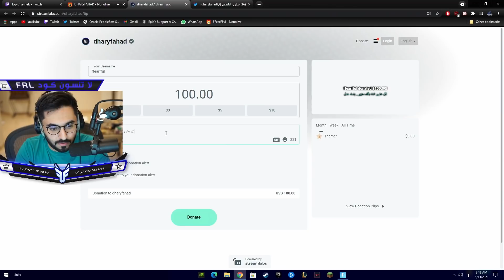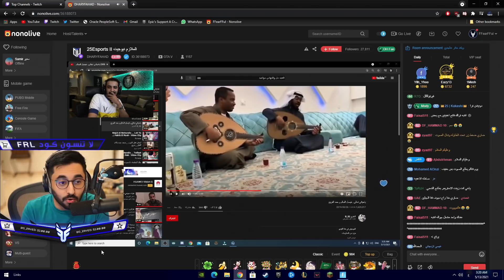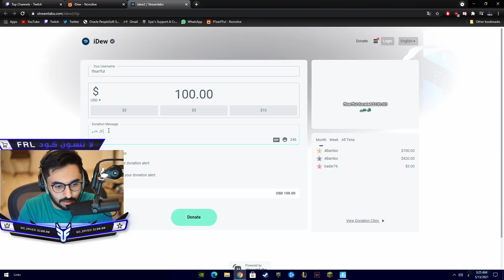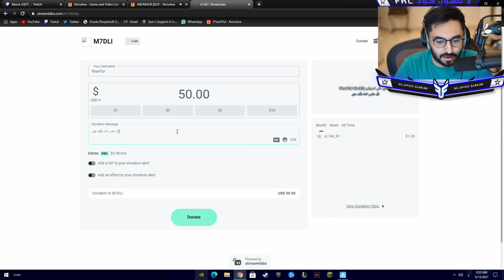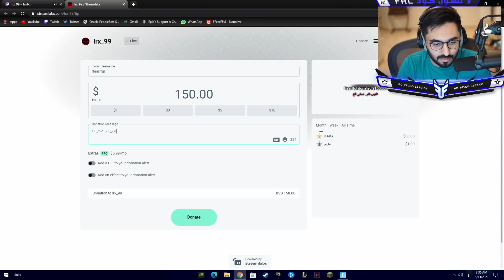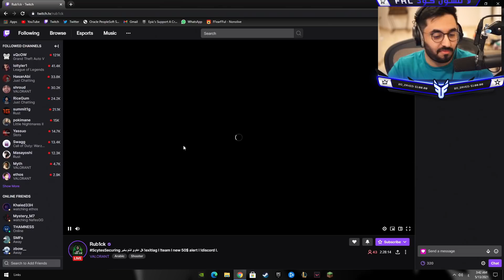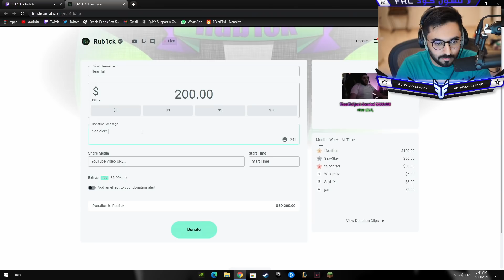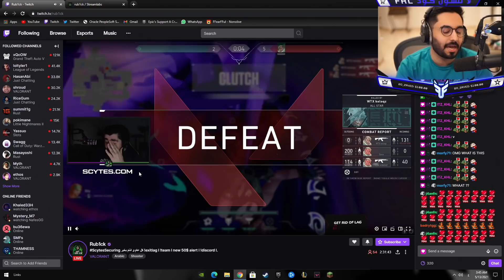قررت اعطي عيديه لكل شخص اقابله 😍( طفررنا لكن العيد مع فيرفول غير 🎉💙)